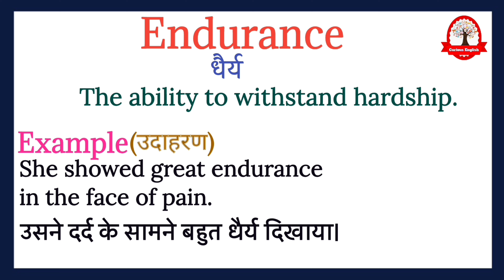Endurance meaning in Hindi | Endurance ka kya matlab hota hai | Word meaning in hindi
Endurance ka  meaning बस एक मिनट में सीखिए|
Let's learn meaning of Endurance  in detail

Endurance  का हिंदी में अर्थ होता है
धैर्य

Endurance  का English मीनिंग होता हैं
The ability to withstand hardship.

Endurance  को इन उदाहरण से और अच्छे से समझ सकते है
She showed great endurance in the face of pain.

उसने दर्द के सामने बहुत धैर्य दिखाया।